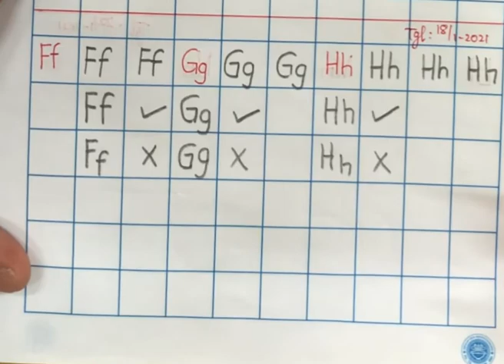TKA B Indonesia belajar menulis huruf besar dan kecil Ff Gg Hh Tgl 18 Jan 2021